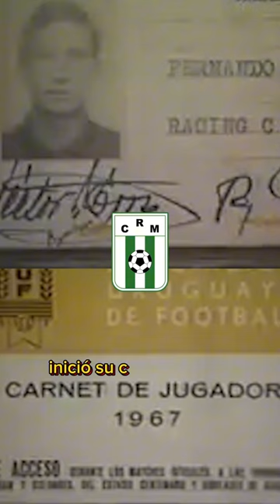⚽️ Fernando Morena - PARTE 1 - Máximo goleador del Futbol Uruguayo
Narradores Mundialistas le da la Bienvenida a todos los amantes del futbol, donde sus matices y contrastes nos llena cada semana de grandes emociones.  En Narradores Mundialistas, no solo somos narradores, somos contadores de historias deportivas que cobran vida en la pantalla. Nuestro canal es el epicentro de la acción futbolística, donde las ligas profesionales de Paraguay, Uruguay, Argentina y más allá se convierten en una experiencia cautivadora y electrizante.

¡Bienvenidos a un viaje apasionante a través de la emoción y el drama del mundo del deporte!

Nuestro canal fortalece la radio nacional de cada país, construyendo una comunidad apoyando de la misma para que el futbol profesional para que nos siga uniendo y fortaleciendo como sociedad, a su vez que el talento de decenas de Narradores nos brindan la magia de la voz en cada transmisión.

Lo que nos distingue es nuestro compromiso de apoyar a los narradores que dan vida al deporte en las ondas de la RADIO NACIONAL de los equipos profesionales de fútbol. Estos narradores son los héroes invisibles detrás de la magia del juego, y en Narradores Mundialistas, les damos un escenario global para que su pasión y su talento resplandezcan.

Gracias a todos los narradores que hace posible que la radio siga existiendo, ahora en unión con las plataformas como Youtube, avivando esta hermosa cultura deportiva.

 Déjanos tu comentario acerca del video y de lo que quisieras ver
 Comparte la transmisión

¡El apoyo es muy Importante para que juntos crezcamos mucho más!

Pero nuestra misión va más allá de transmitir partidos. Somos embajadores del deporte, difundiendo su espíritu y unidad en todo el mundo. Desde las épicas batallas de la Copa Libertadores y la Copa Sudamericana hasta los emocionantes momentos de la UEFA y el Mundial de fútbol, te llevamos en un viaje de emoción, camaradería y competitividad que trasciende las fronteras.

Estamos orgullosos de ser el puente que une a los aficionados del fútbol, uniendo pasiones y creando una comunidad global que comparte un amor por el deporte. En Narradores Mundialistas, estamos transformando la forma en que experimentas el fútbol, brindándote una dosis constante de emoción y entretenimiento en cada partido.

En cada transmisión en vivo, traemos a tu pantalla el latido de los estadios, el rugido de la multitud y el frenesí del juego, llevándote directamente al corazón de la acción. Nuestra pasión por el fútbol es palpable en cada palabra, en cada grito de gol y en cada momento memorable que compartimos contigo.